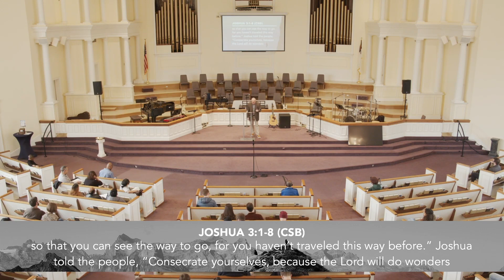3 Steps To A Victorious Christian Walk | Marty Herron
God's past faithfulness is a reminder that He will continue to be faithful.
(Joshua 3-4)